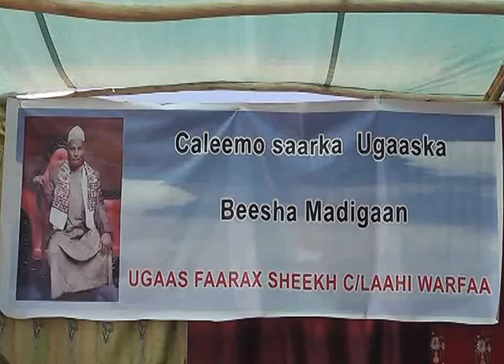Wariye Cali barkhad caleema saarka Ugaaska Beesha madigaan